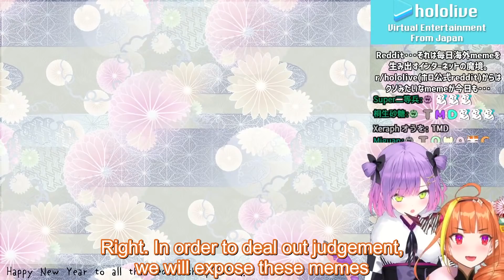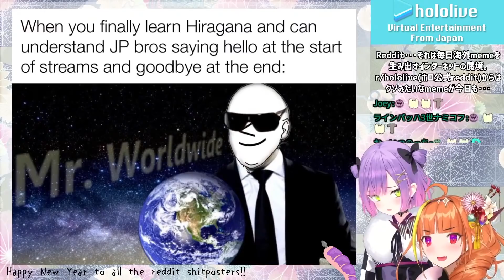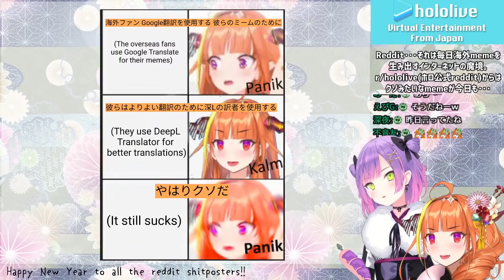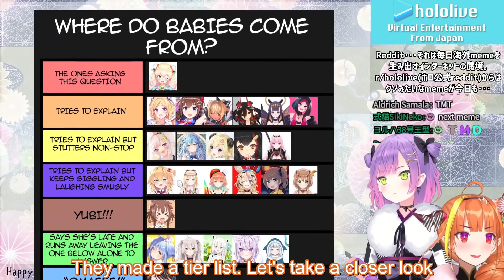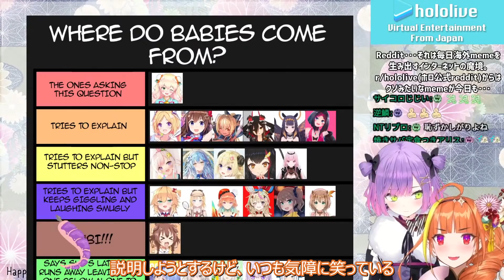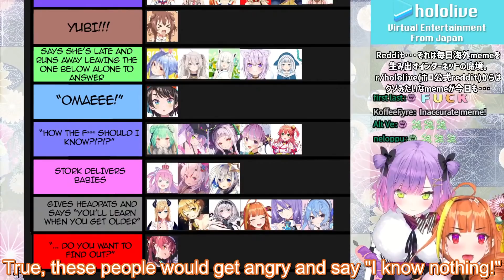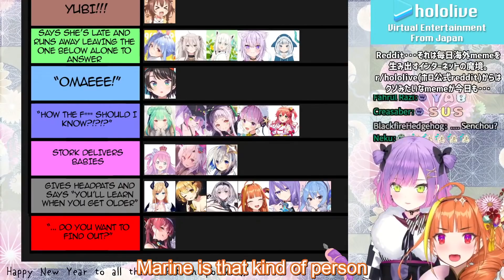Towa Calls Rushia Pettan in Meme Review (Hololive) [ENG SUB]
No Towa! Don't call Rushia Pettan! You're in danger! Towa joins Coco for her horny meme review. They discuss sh*tty translation (like mine), where babies are fromed, and review each other's horns.